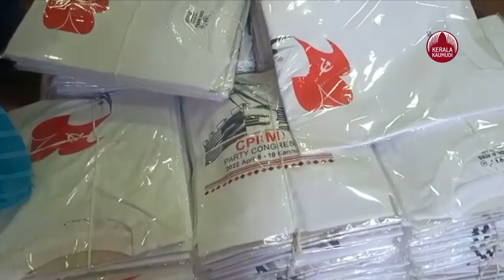CPM Party Congress | കിടിലം ടീഷർട്ട് റെഡി, ഇനി പാർട്ടി കോൺഗ്രസ്സിൽ കാണാം | Sasidharan | Kasargod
ഉദിനൂർ സുകുമാരൻ

സി പി എം പാര്‍ട്ടി കോണ്‍ഗ്രസിന് കൊഴുപ്പേകണം, പ്രവര്‍ത്തകര്‍ക്കായി ലോഗോ പതിപ്പിച്ച ടീഷര്‍ട്ടുമായി ശശീധരന്‍

 സി പി എമ്മിന്റെ 23 ാം പാര്‍ട്ടി കോണ്‍ഗ്രസ് കണ്ണൂരില്‍ നടക്കാന്‍ ഒരുമാസം മാത്രം ബാക്കിയിരിക്കേ ആവേശം മൂത്ത് പുതുമയാർന്ന പ്രചാരണം ഏറ്റെടുത്തിരിക്കുകയാണ് വ്യാപാരിയും പാര്‍ടി അനുഭാവിയുമായ ചെറുവത്തൂരിലെ ഇ. ശശിധരന്‍. പാര്‍ട്ടി കോണ്‍ഗ്രസിന്റെ ലോഗോ പതിപ്പിച്ച ടീഷര്‍ട്ട് സമ്മേളനത്തിനെത്തുന്ന മുഴുവന്‍ പ്രവര്‍ത്തകര്‍ക്കും നല്‍കണം. പാര്‍ടിയോടുള്ള ആവേശത്തില്‍ പാര്‍ട്ടി കോണ്‍ഗ്രസിന്റെ ലോഗോ ആലേഖനം ചെയ്ത ടീഷര്‍ട്ടുകള്‍ വിപണിയില്‍ ഹിറ്റാക്കാനുള്ള ശ്രമത്തിലാണ് ഈ പാര്‍ടി സ്‌നേഹി. ചെറുവത്തൂര്‍ ടൗണിലെ റയാന്‍സ് ലേഡീസ് ആന്റ് കിഡ്‌സ് ഷോപ്പ് ഉടമയാണ് മട്ടലായിയിലെ ഇ ശശിധരന്‍. സി പി എം 23 ാം പാര്‍ട്ടി കോണ്‍ഗ്രസ് കണ്ണൂരില്‍ നടക്കുന്നുവെന്ന് കേട്ടപ്പോള്‍ തന്നെ ഈ ഒരാഗ്രഹം മനസിലുദിച്ചിരുന്നു. ലോഗോ തയ്യാറാക്കിയത് തന്റെ പ്രിയ സുഹൃത്തും ചിത്രകാരനുമായ മനു കള്ളിക്കാടായിരുന്നു. മനുവിനോടുള്ള താൽപര്യത്തിൽ നിന്നും ഇതിനായി ഒരുശ്രമം നടത്തുകയായിരുന്നു. കണ്ണൂര്‍ ജില്ലയിലെ സി.പി.എം നേതാക്കളും ശശിധരന്റെ ആഗ്രഹത്തിന് തടസം നിന്നില്ല. അങ്ങനെ തമിഴ് നാട് തിരുപ്പൂരില്‍ പോയി ലോഗോ മുദ്രണം ചെയ്ത ആയിരം ടീഷര്‍ട്ട് തയ്യാറാക്കി. വൈകാതെ കണ്ണൂരില്‍ വച്ചു നടന്ന ചടങ്ങില്‍ സി.പി.എം കേന്ദ്രകമ്മിറ്റിയംഗം കെ.കെ ശൈലജ ടീ ഷര്‍ട്ട് പ്രകാശനം ചെയ്തു. ചെറുവത്തൂരില്‍ നടന്ന ചടങ്ങില്‍ ബ്ലോക്ക് പഞ്ചായത്ത് പ്രസിഡന്റ് മാധവന്‍ മണിയറ ആദ്യ വില്‍പനയുടെ ഉദ്ഘാടനവും നിര്‍വഹിച്ചിരിക്കുകയാണ്. മികച്ച മെറ്റിരീയലാണ് ഉപയോഗിച്ചതെന്നതിനാല്‍ എക്കാലത്തും പാർട്ടി കോൺഗ്രസിന്റെ ഓര്‍മയ്ക്കായി സൂക്ഷിക്കാനാകുമെന്ന് ശശിധരന്‍ പറയുന്നു. 300 രൂപ വിലയുള്ള ടീ ഷര്‍ട്ട് വില്പന പൊടിപൊടിക്കുകയാണ്. ഒപ്പം ലോഗോ മുദ്രയുള്ള മാസ്കും നൽകുന്നുണ്ട്. ഇന്ത്യയില്‍ എവിടെയുള്ള പ്രവര്‍ത്തകര്‍ക്കും കൊറിയറായും ടീഷർട്ട് അയച്ചു നല്‍കും. പുരോഗമന കലാസാഹിത്യ സംഘം ഭാരവാഹിയായി പ്രവര്‍ത്തിക്കുന്ന ശശീധരന്‍ കര്‍ക്കിടകം, ചിന്നപാണ്ഡ്യന്‍ തുടങ്ങി നാലുകഥാസമാഹാരങ്ങളും പുറത്തിറക്കിയിട്ടുണ്ട്. ചെറുവത്തൂര്‍ പോസ്റ്റുമാസ്റ്റര്‍ ആയി ജോലി ചെയ്യുന്നതിനിടെ സ്വയം വിരമിച്ചാണ് പുതുമയുള്ള ബിസിനസ് തേടിയിറങ്ങിയത്. ഭാര്യ രാജലക്ഷ്മിയും ശശീധരന്റെ സ്ഥാപനത്തിൽ ചങ്കായി ഒപ്പംതന്നെ പ്രവർത്തിക്കുന്നുണ്ട്.